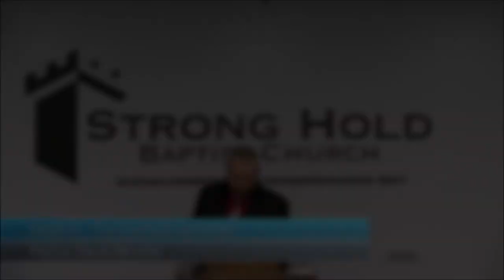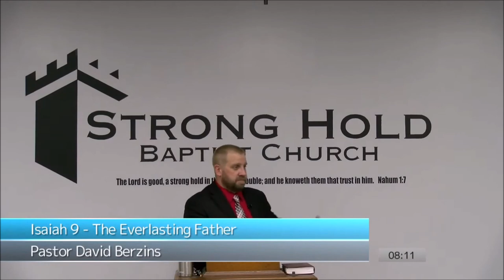A Father of Many Nations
Full Sermon
Isaiah 9 - The Everlasting Father